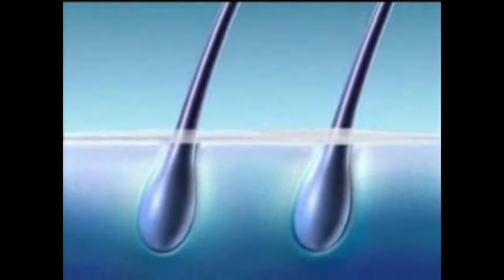Нова Тв- Рекламен Блок (Февруари 2008) Част 3